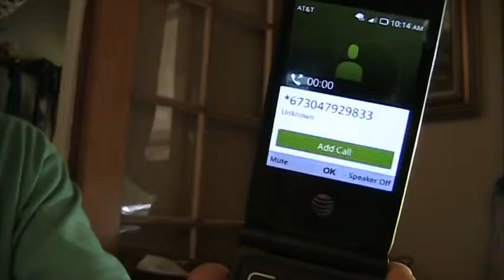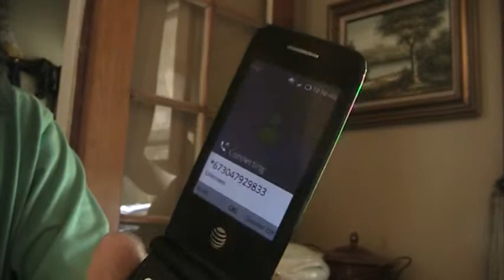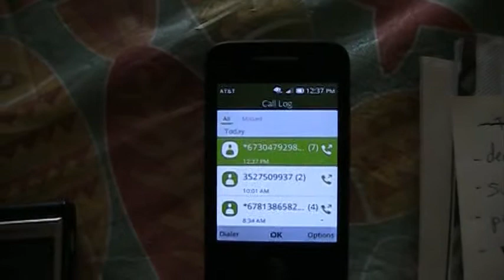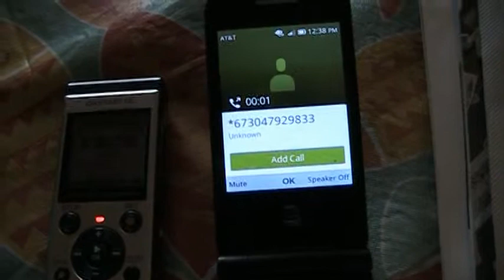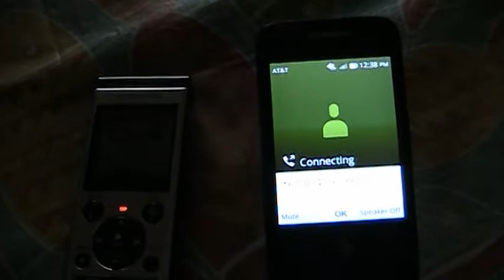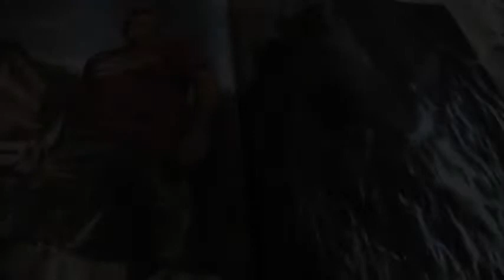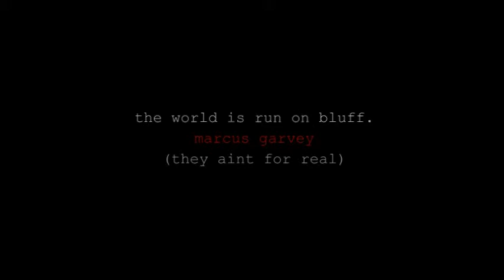wv state senator 'ojeda' front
"yea its really me"
another video 'youtube' promotes b/c they think it sounds violent
rasreapsrasreaperrasrebirthiwitness